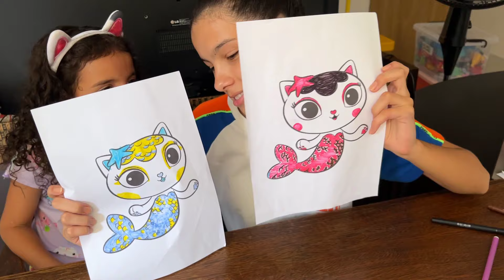Pintando com 3 cores